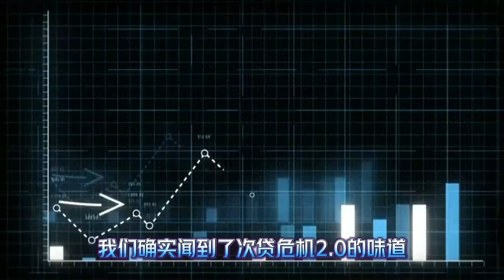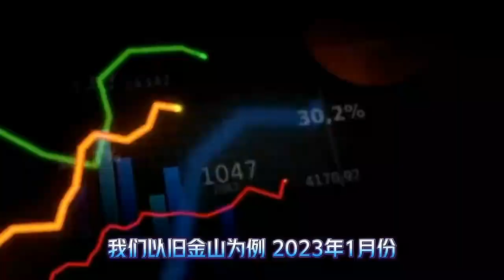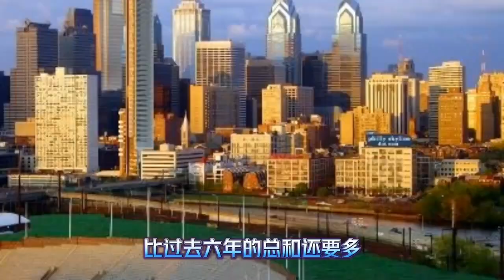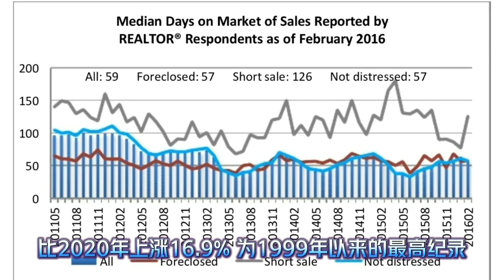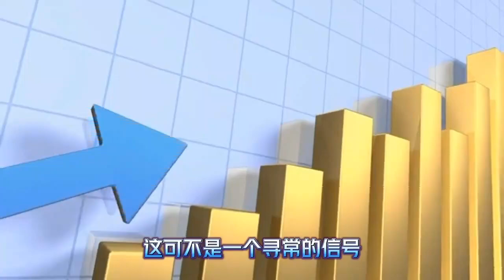硅谷银行爆雷, 旧金山房价暴跌近四成, 次贷危机2.0来了？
大家好，欢迎来到“不明觉厉的脑咚咚”！很高兴能够在这里和大家分享有关投资理财、宏观经济和美股投资的知识和见解。每周五下午（美西时间：5：00），直播链接：

我创建这个频道的目的是为了帮助更多的人更好地理解投资和理财，并且让大家掌握一些投资技能。如果你对投资和理财感到迷茫，或者想要深入了解宏观经济和美股投资，那么这个频道一定适合你。

在我的频道里，我将分享一些基础知识，比如如何制定投资计划、如何分散风险以及如何选择股票等。此外，我还会定期分享最新的宏观经济数据和相关新闻，以及美股投资的最新动态和研究报告。我相信这些知识和信息会帮助您更好地理解和掌握投资和理财的技巧。

我相信，掌握一些基础知识和技能是非常重要的，它可以帮助您更好地理解和掌握投资和理财的技巧。在我的频道里，我将尽可能地提供有用的信息和见解，让您更好地理解投资和理财，以及宏观经济和美股投资的规律和趋势。

我相信，在我的帮助下，您可以更好地掌握投资和理财的技巧，并在投资领域取得更好的成果！